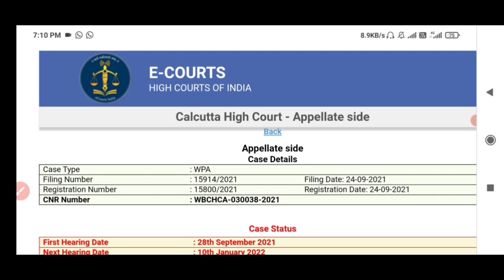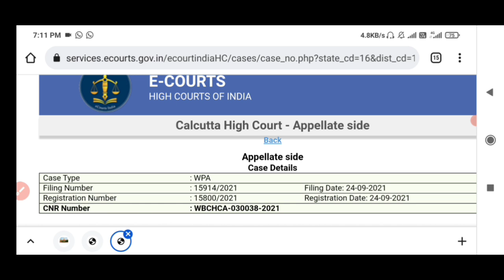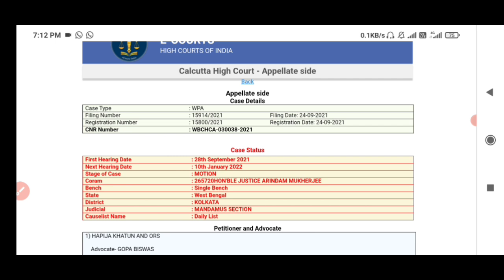WBP Constable 2020 Calcutta High Court Case Update 2022 | 07/01/2022 WBP Constable Case Update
wbpsc food si case list out || case update food si || 01/12/2021 case update today